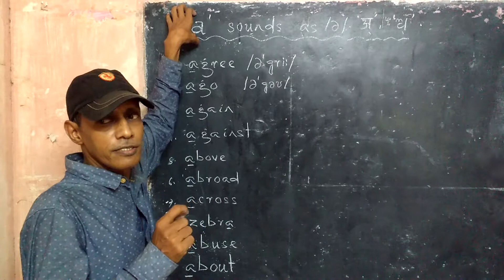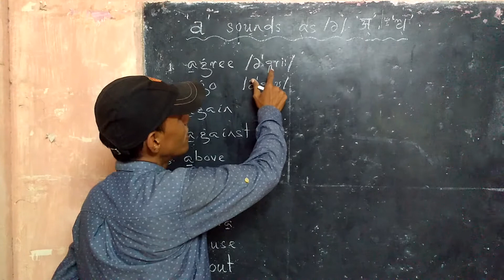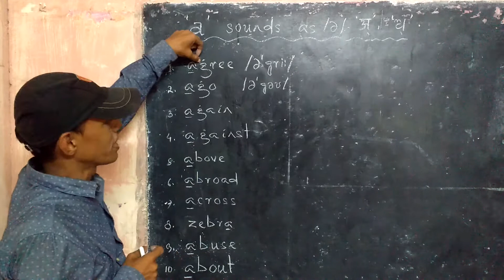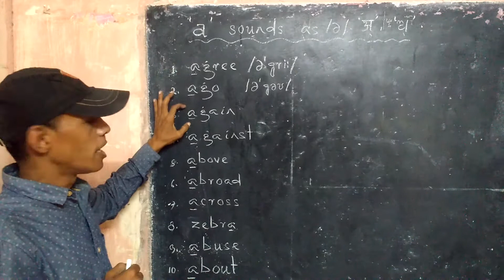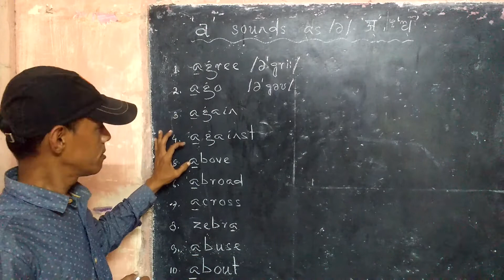Sound of 'a'